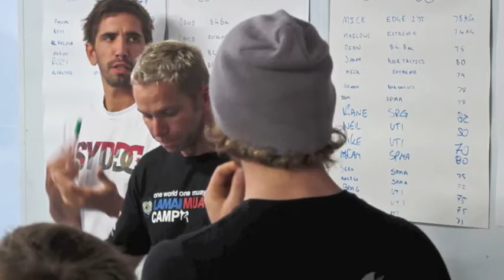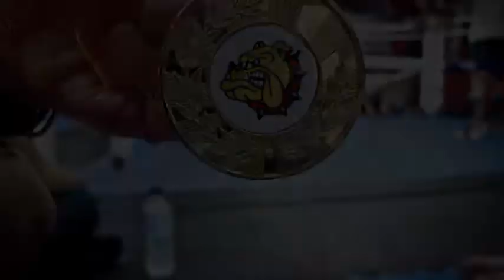Sparring comp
Muay Thai Sparring comp